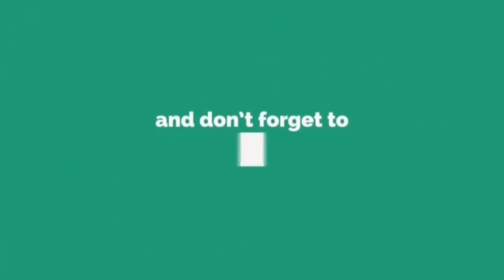The Grand Atrium Faisalabad|Fantasia Themepark Faisalabad Al Fateh|Vlog By Sattar Siddiqui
It's Me Sattar Siddiqui from Faisalabad Punjab Pakistan i'm social activist since 2016. My aim is to serve the nation at my level best.

●▬▬▬▬▬▬ஜ۩۞۩ஜ▬▬▬▬▬▬●
◄_/LINKS\_►
Join Me On:
●▬▬▬▬▬▬ஜ۩۞۩ஜ▬▬▬▬▬▬●